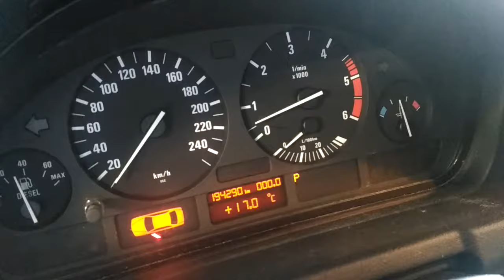T-1464 ДВС (Двигатель) BMW X5 E53 3.0td 306D1